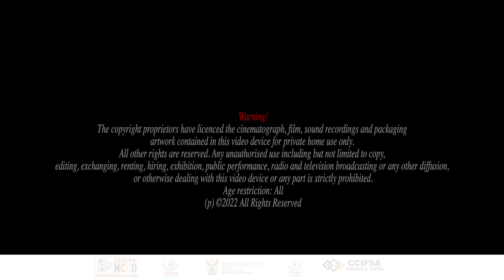Royalson Live in Sagiya MCCD 2022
Featuring the Hits "Sana Lwami", "Over The Moon" and "Nguwe Wedwa"
Recorded live in Sagiya MCCD 2022 (Musical Collaboration in Cultural Diversity)
Recorded at Liberty Hall (Durban - KZN)
Composer: Royalson
Published by Sagiya Records / Sagiya Foundation
Produced by Atlas Duma